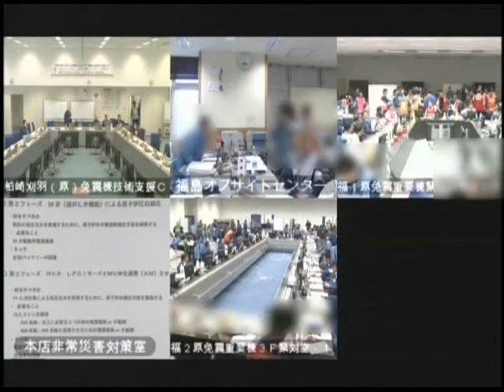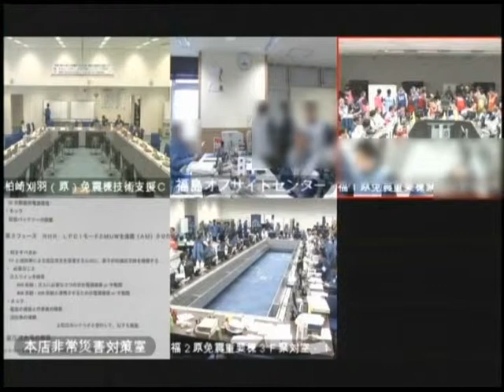TEPCO Video Conference Footage - March 11th - March 15th, 2011 - 25 out of 161